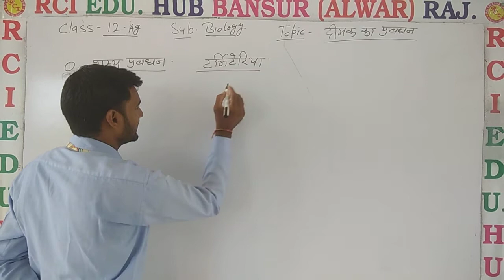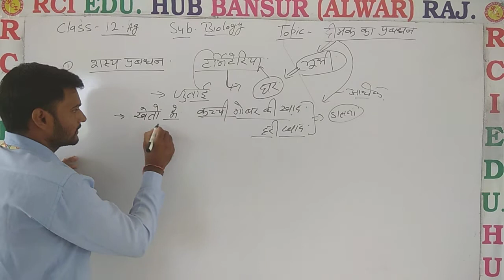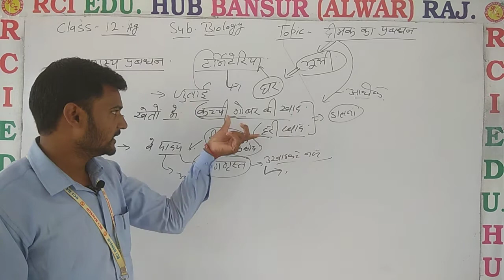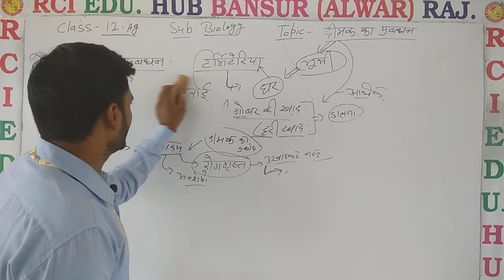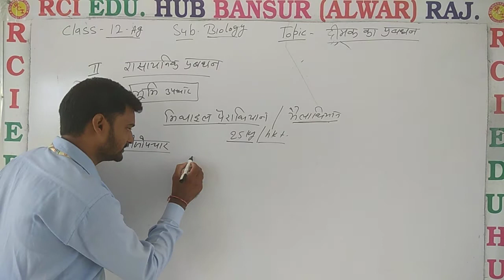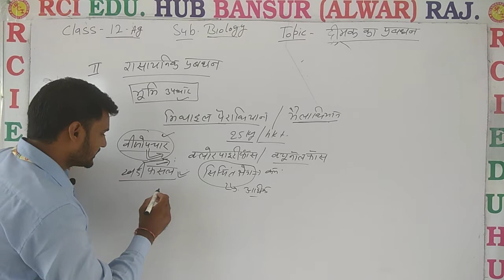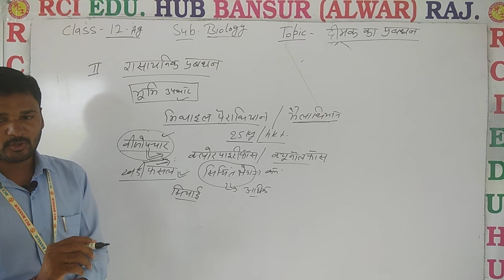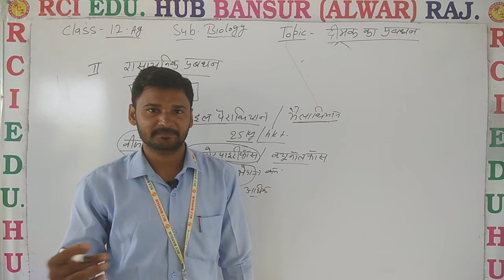दीमक का प्रबंधन 12AG ll Rci Edu. Hub Bansur Alwar Raj. ll BY AMAR SINGH SIR